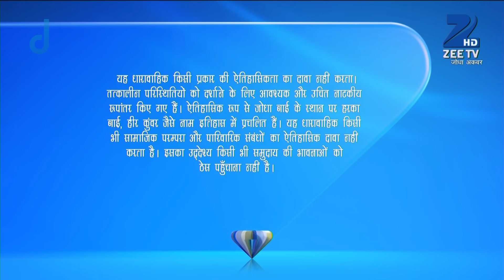Ep. 436 | Nadira ने किया dance Akbar और Jodha की anniversary celebration में | Zee TV